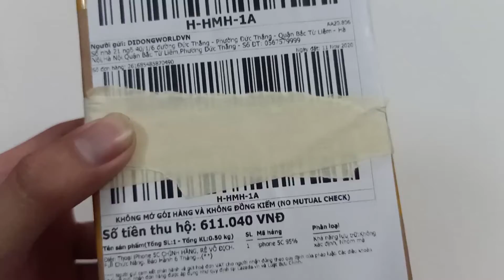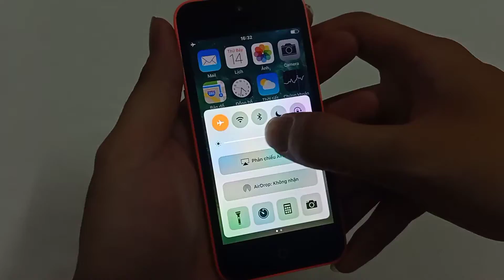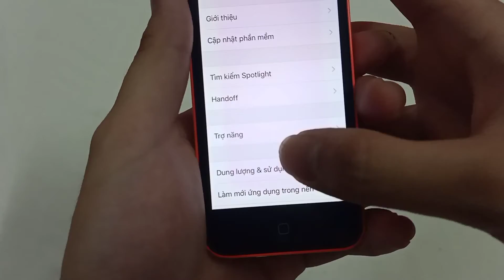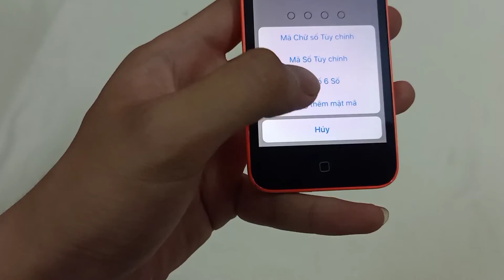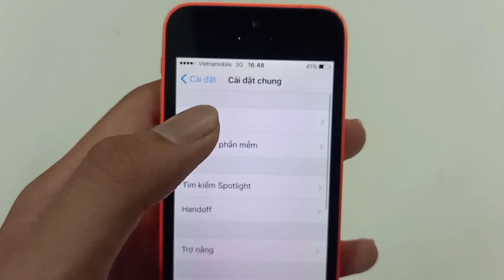Săn sale 11/11 trên Lazada được Iphone 5C giá 600k và cái kết